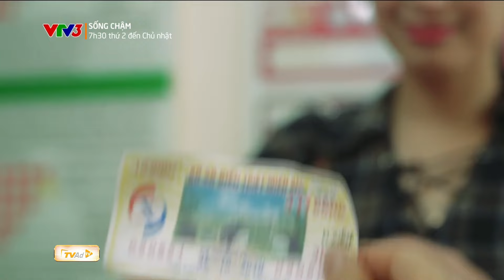SỐNG CHẬM | CHUYỆN CỨU NGƯỜI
CHUYỆN CỨU NGƯỜI “SỐNG CHẬM” phát sóng lúc 7H30 thứ 2 đến Chủ nhật hàng tuần trên kênh VTV3